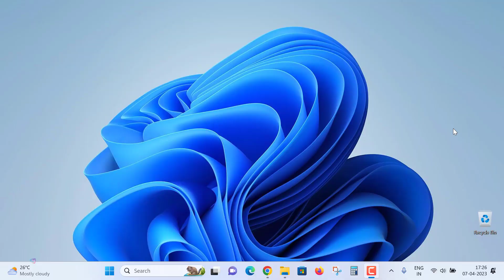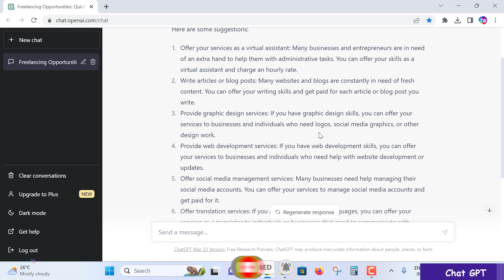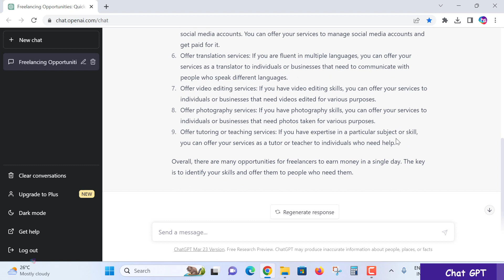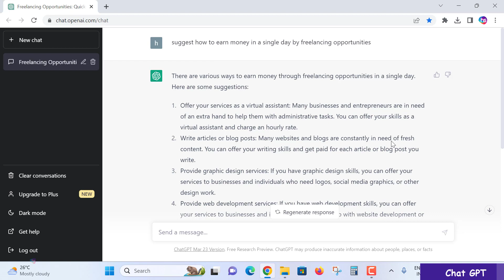How to earn money in a single day with freelancing opportunities ChatGPT Explained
✨ Online Courses ✨
Best Online Courses for beginners and software professionals 🤯💸:
Industry Expert Courses:
Sekhar Metla is a software engineer with 20 years of professional experience. He is the author of several best-selling Online courses with more than 81,000+ students in 192 countries.

Microsoft Excel Zero to Hero: Complete Excel Course 2023✨

Microsoft SQL Server Bootcamp 2023: Go from Zero to Hero✨

Learn C++ Advanced: Master Classes on OOPs and Templates✨

Learn MySQL from scratch for Data Science and Analytics✨

Create RESTful APIs using PHP, POSTMAN, and MySQL: Secure API✨

Learn Asp Net C#  OOPs SQL and JavaScript for Development✨

Learn C# Coding Intermediate: C# Classes, Methods and OOPs✨

✨ Tags ✨
how to learn software